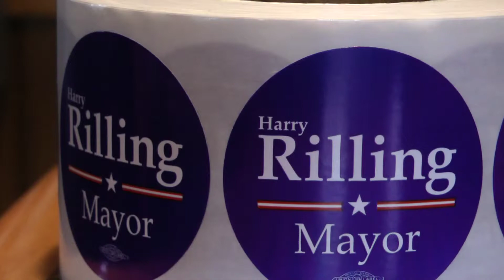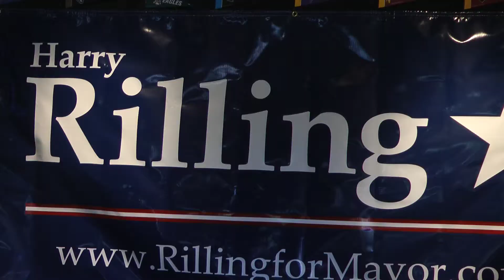Rilling Confident in Experience, Support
Harry Rilling spent 17 years as Norwalk's police chief. He is banking on that experience to carry him in his campaign to be Norwalk's next mayor.
Rilling finished the first fundraising quarter of 2013 leading his three competitors for the Democratic bid with over $30,000. And that was before his first official fundraiser Friday at East Side Cafe.
"It's a little bit difficult, but we're finding we're doing well," Rilling says.
Rilling attributes his success so far to a life spent in Norwalk. He says the strength of his campaign will be familiarity.
"I know so many people in the community," he says. "I think they know who I am and what I bring to the table, and I think they're excited about this like I am."
"He's a decent man, and I think he has a very high reputation in the community," says Alex Knopp.
Knopp is the city's last Democratic mayor and a Rilling supporter.
"He has the highest positive reputation throughout the community, and I think he's somebody who hasn't been identified with the squabbling and infighting on the Common Council and in city government," Knopp says.
As a former police chief, it's natural Rilling has a strong stance on crime.
"You can't arrest your way out of a crime problem," Rilling says. "You have to provide opportunities for young people to give them alternatives to crime."
Rilling also says the city can't hamper its yet-to-hired superintendent.
"You don't lose good people because of salaries or working conditions," he says. "You lose good people because they don't feel that they're able to do the job they were hired to do."
Rilling fully expects a primary election in September. He hopes his experience will be the difference.
"I've worked with virtual every department head. I know how the city interacts, how the department heads interact," he says. "I know how the budget works."
"Harry combines both the ability to govern and the ability to win as a candidate," Knopp says. "That's why I'm supporting him."